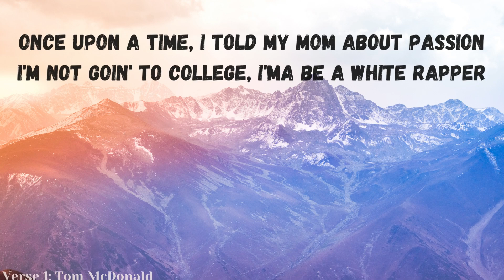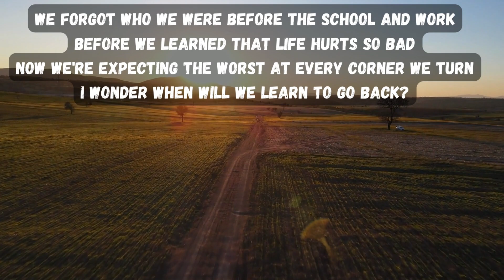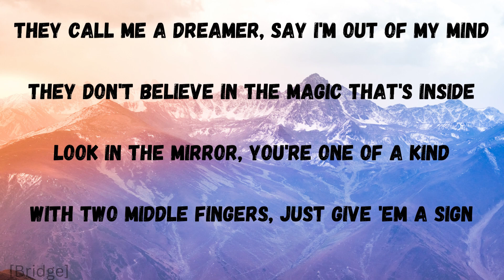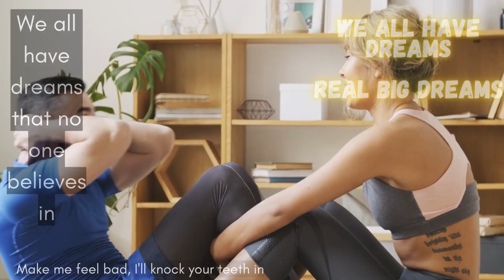Tom Mcdonald- Dreams lyrics video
DREAMS is a song by Canadian rapper Tom McDonald on Gravestones album. This video is fan made and promotional to the album. I do not claim to own any copy rights.